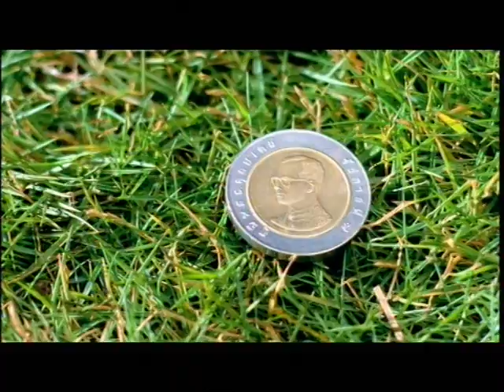Chennai Superstars - Anything is POSSIBLE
The ICL Chennai Superstars video